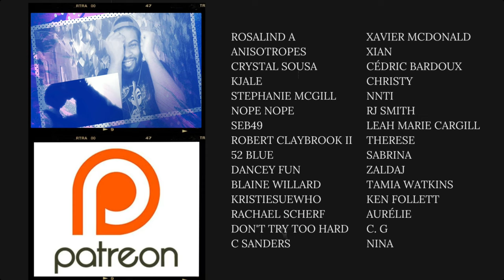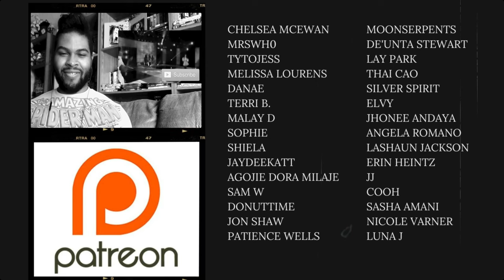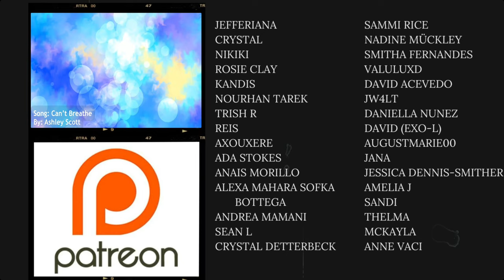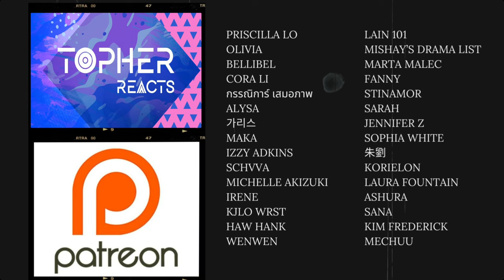End of the World With You (僕らのミクロな終末彼) - Episode 7 | REACTION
We love a beautiful paradise getaway moment 😍🇯🇵🏳️‍🌈💛🖤👬🏽